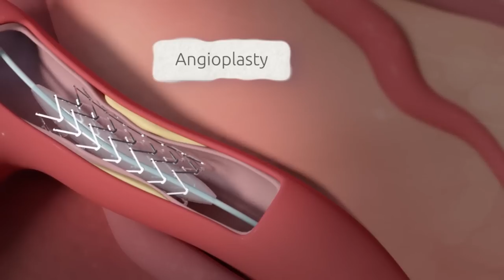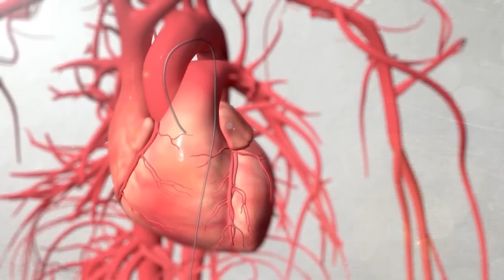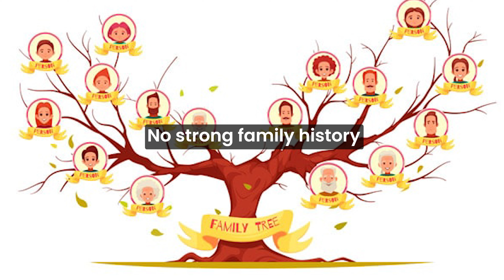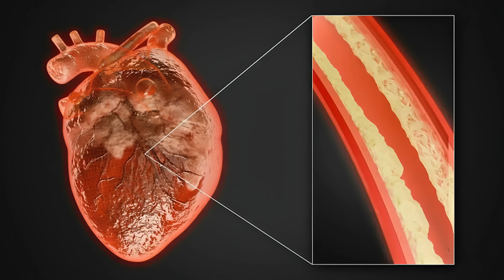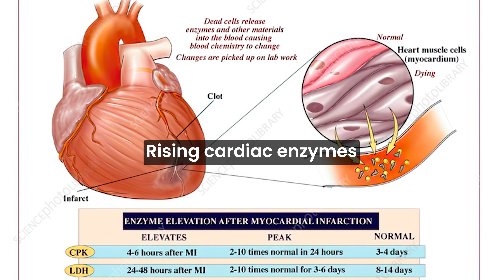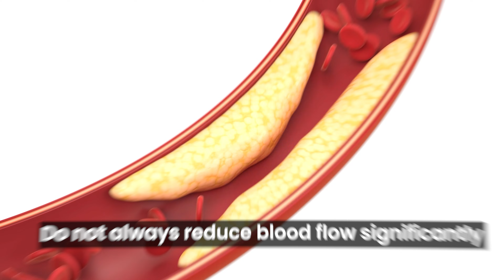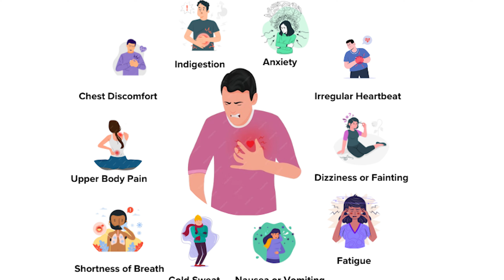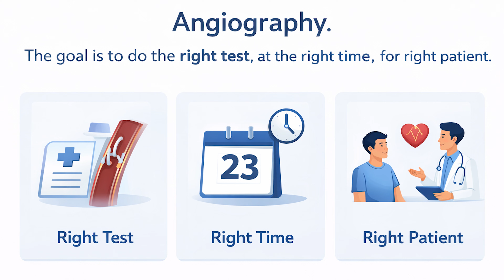Do You Really Need an Angiogram? | When It’s Necessary & When You Can Avoid It-Cardiologist Explains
Your cardiologist has advised a coronary angiogram (angiography) and you’re asking the most common question I hear in clinic:
“Doctor… do I really need an angiogram?”

In this video, I’m Dr. Ameya Amonkar (Cardiologist) and I explain—calmly and clearly:

✅ When an angiogram is NOT needed
✅ When it is strongly recommended
✅ When it becomes mandatory (heart attack / unstable angina)
✅ Does angiography automatically mean a stent? (No.)
✅ Does angioplasty have to be done immediately—or can it wait?
✅ Where CT coronary angiography fits (and where it doesn’t)

🎯 The goal is not to “avoid angiography.”
The goal is the right test, at the right time, for the right patient.

Coming up next on HG Cardiowise
 1. CT Coronary Angiography Explained (who should consider it, who shouldn’t)
 2. When Stents Really Help — and when they don’t
 3. Can we predict heart attacks early? Tests & warning signs
Clear answers. No fear. No confusion.

✅ Share it with someone anxious about angiography